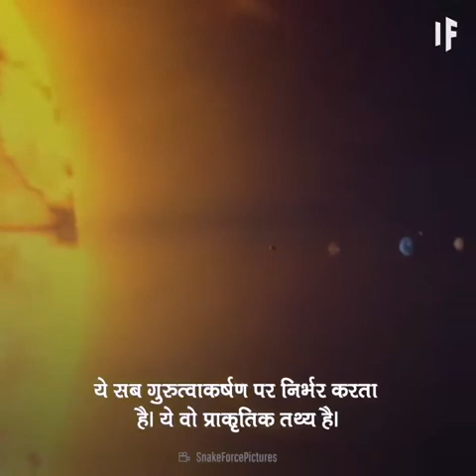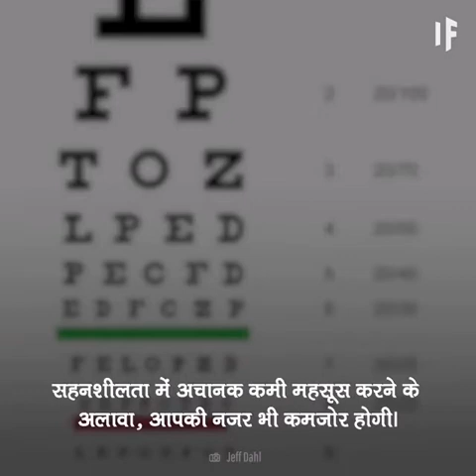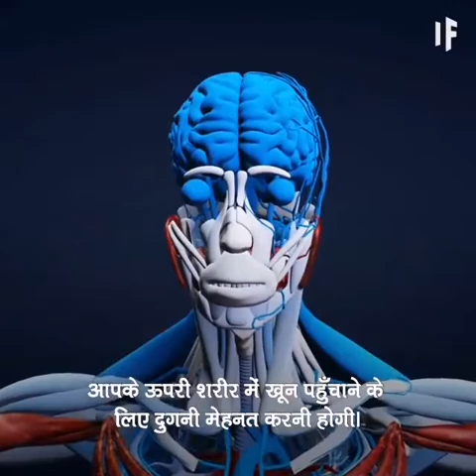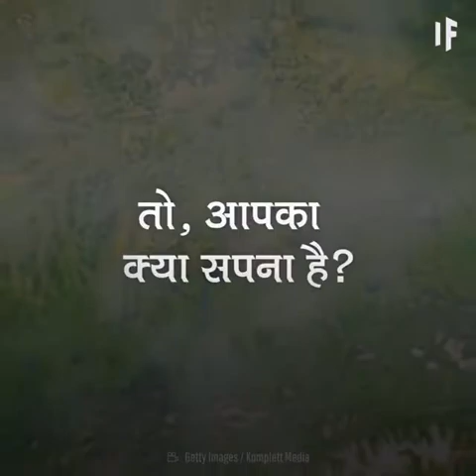क्या आप नहीं चाहते पृथ्वी बड़ी होती ??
What if our earth is so big ?